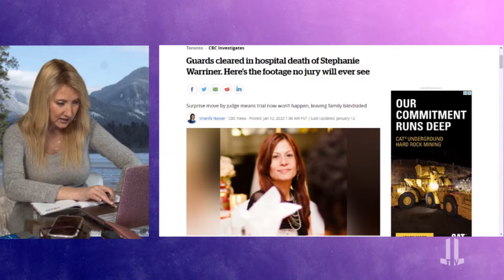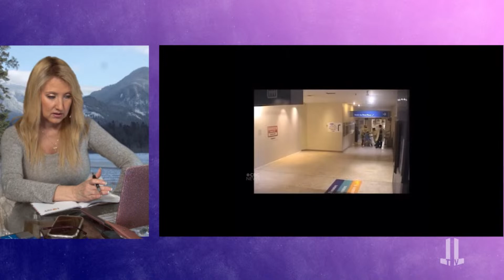Live with Dr. Steven Pelech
Dr. Pelech will join us to discuss the missing science on antibody immunity and why national health authorities dismissed natural immunity as a shield against further Covid infections.
Dr. Steven Pelech, Ph.D. Professor, Department of Medicine, University of British Columbia President and Chief Scientific Officer, Kinexus Bioinformatics Corporation Chair, Scientific and Medical Advisory Committee, Canadian Covid Care Alliance.